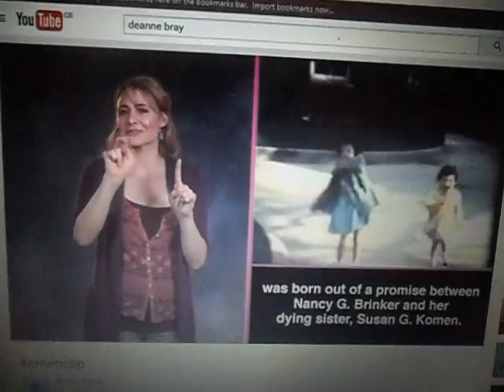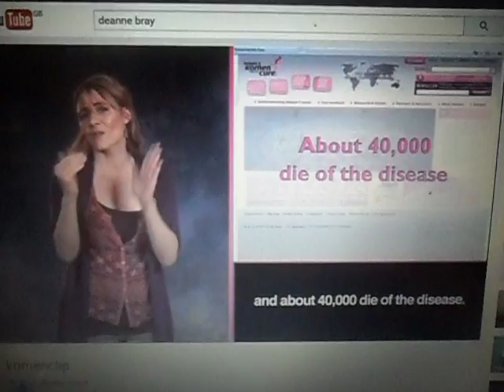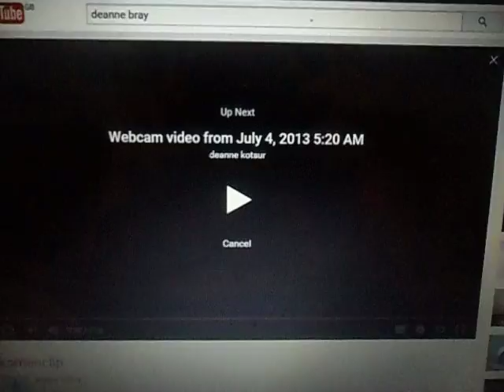stand up to cancer message